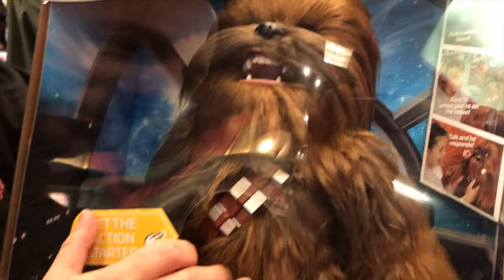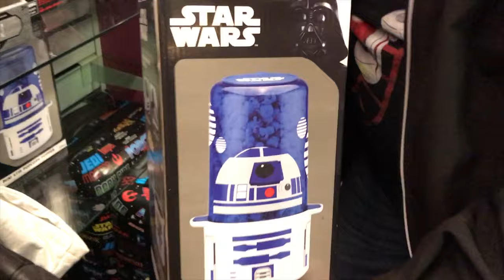A Disney Store Magical Adventure!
Met up with my best friend Tony in Toledo and had fun at the Disney Store in the mall.